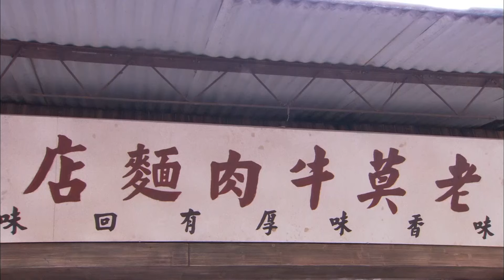【小团圆】30：小人竟敢伤害霸总家人，第二天就被游街示众，主动去警察局自首！华剧不停 陆子艺 吴磊 ❤️ Chinese drama